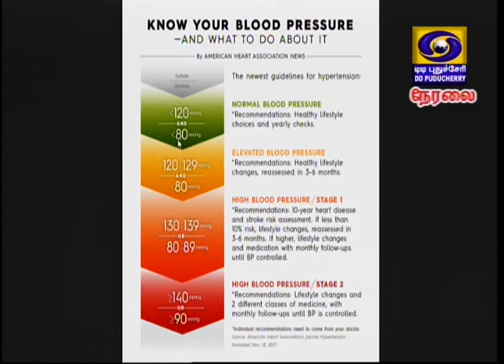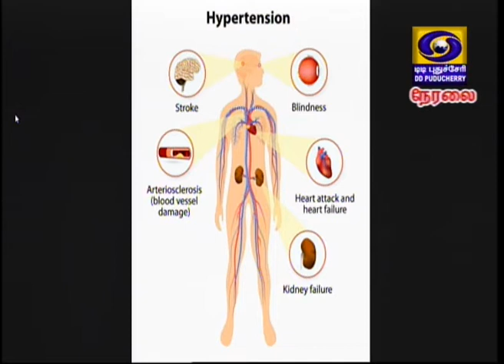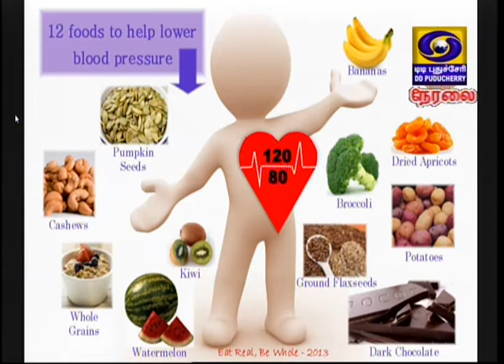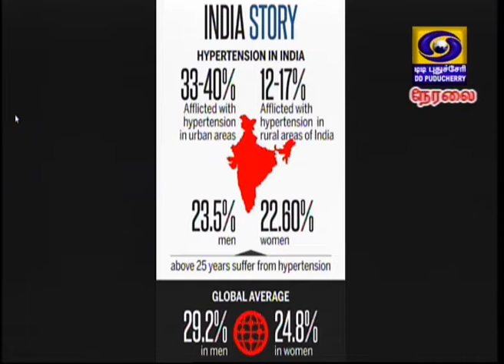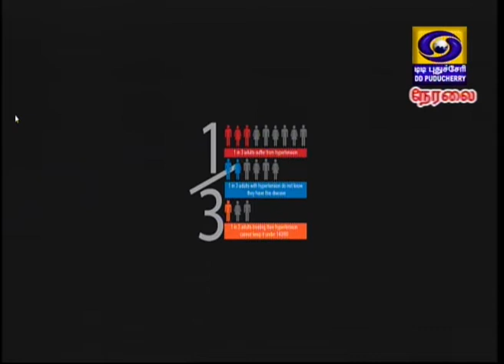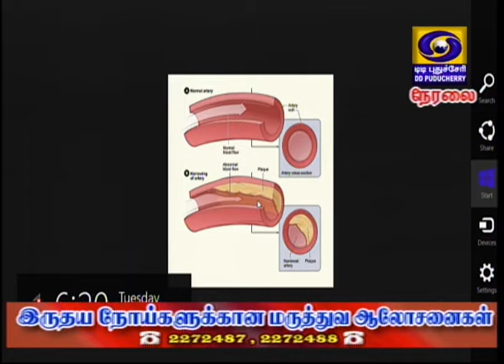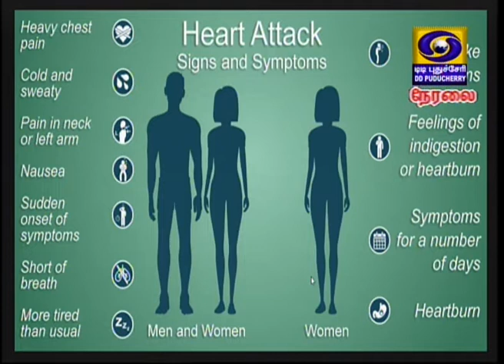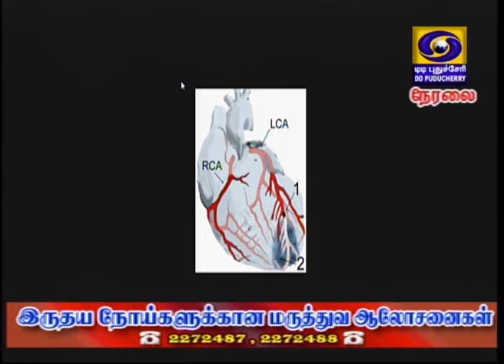Clinical Advice for Cardiovascular Diseases - (12-02-2019)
இருதய நோய்களுக்கான மருத்துவ ஆலோசனை

Dr.K. Balamurugesan , MD(Mediciene), Additional/Professor Medicine, Jipmer, Puducherry ,explains about "Clinical Advice for Cardiovascular Diseases"

Watch “Tholaippalam” on Health issues every Tuesday at 05:30 PM live on DD Puducherry channel.